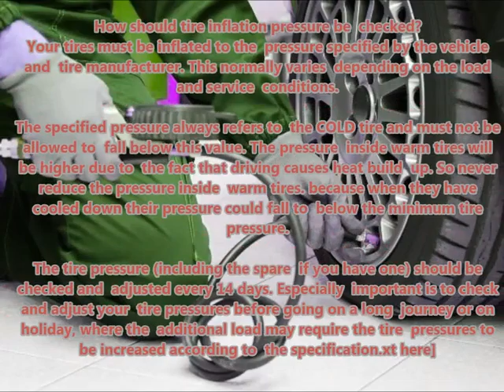PEUGEOT 307 2000 08 Recommended correct air tire pressure proper right inflate tires maintaining